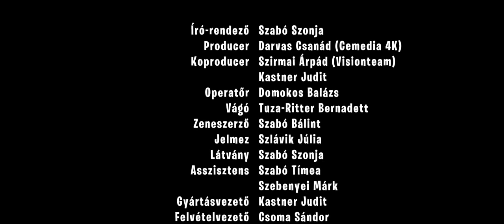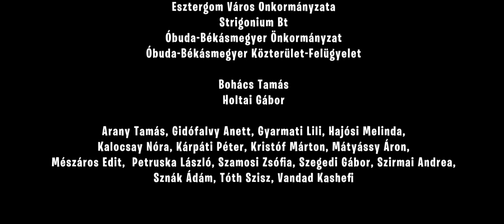Turiszt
színes magyar kisjátékfilm, 2013

Míg Cicuka és Laci párkapcsolata bizonytalan lábakon áll, Xiu Xiut és Leet 10.000 km távolságból vonzza egymáshoz valami megfoghatatlan erő. Egy poros kisváros vasárnap délutáni apátiáját nem várt események bolygatják fel. 15 perces vígjáték, főszerepben Petrik Andrea és Elek Ferenc. Szabó Szonja filmje.